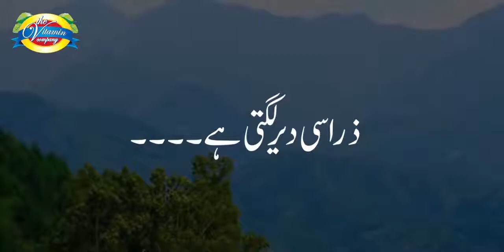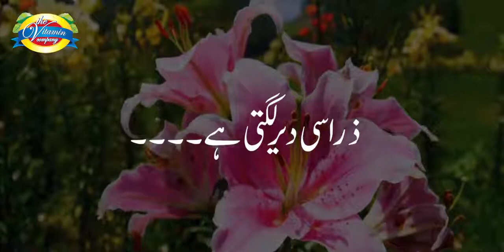Zamana - The Vitamin Company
We provide quality supplements , health care & beauty range to our valued customers.